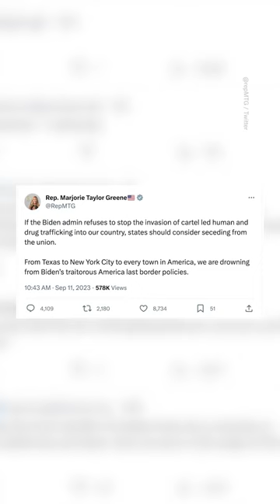Marjorie Taylor Greene Recieves Backlash on 'X'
Marjorie Taylor Greene finds herself in controversy over comments on X